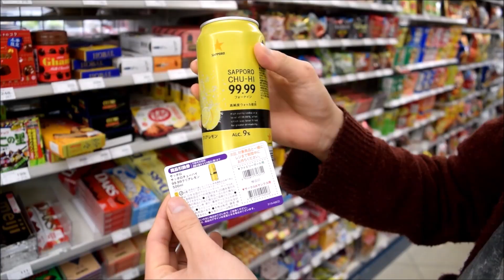First Time Spending This Much on my Hair! Color, Cut, Straight Perm, and Treatment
I always done my hair (color and trims) myself or by a friend, so this is not only my first time getting so much done on my hair in Japan, but ever!　(日本語字幕あり)